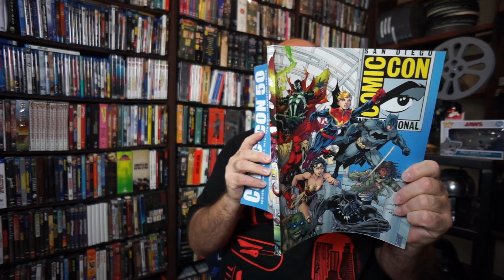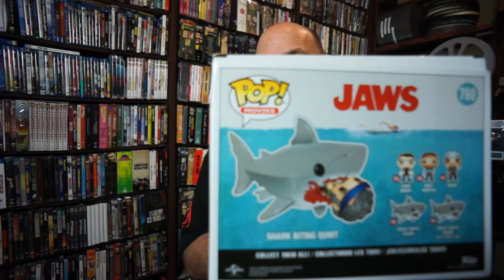Funko Jaws POP Exclusive! Story Time! San Diego Comic-Con 2019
Vegas Film Critic (Jeffrey K. Howard) has story time  of how he bribed his way into getting the EXCLUSIVE Funko Jaws Pop at The San Diego Comic-Con for 2019.